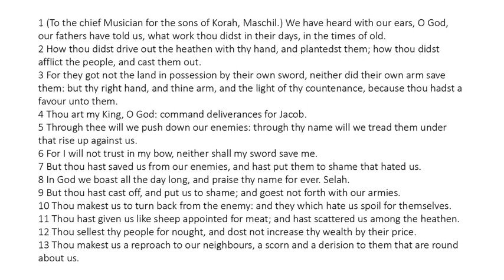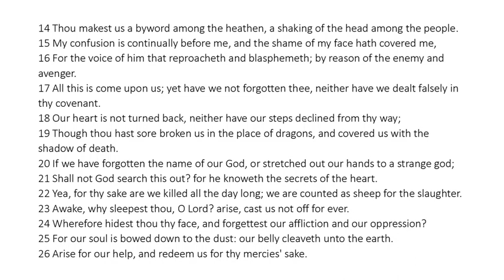Psalm 44 - King James Bible - Read Along Audio